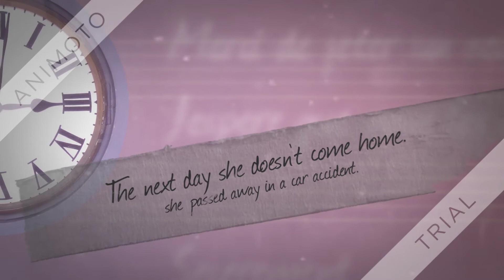A Short History of the Girl Next Door Book Trailer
Book trailer for A Short History of the Girl Next Door by Jared Reck
Trailer by Becca N.
This trailer was made by an 8th grader and contains plot spoilers.